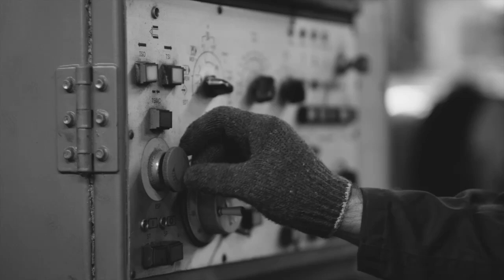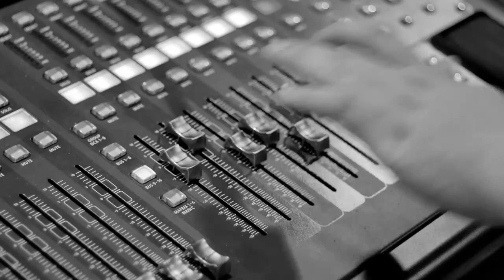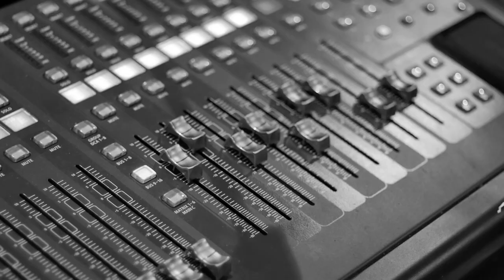PLAY - P. Cercato - (FULL VIDEO)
Play - P. Cercato (© / 2023 - Instrumental Music, Soundtrack) - Piano, Organ & Mellotron: Paolo Cercato.

Video: Videezy.com